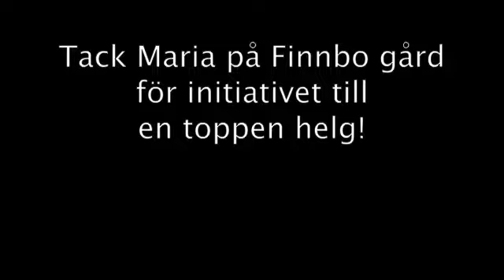frick kursen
lite utdrag på trevande blindsvängar